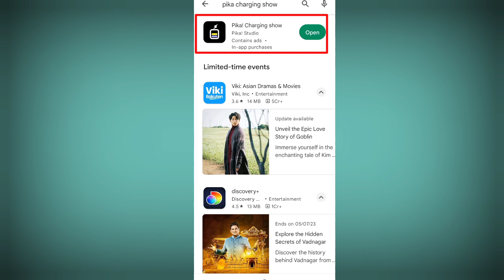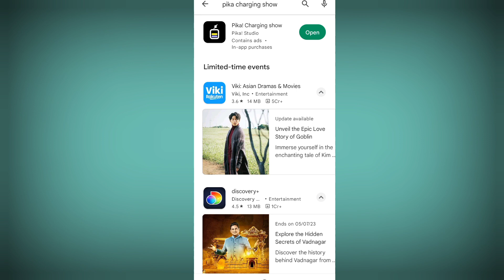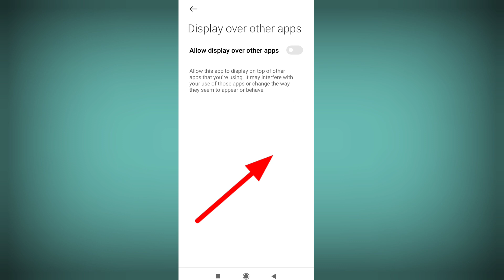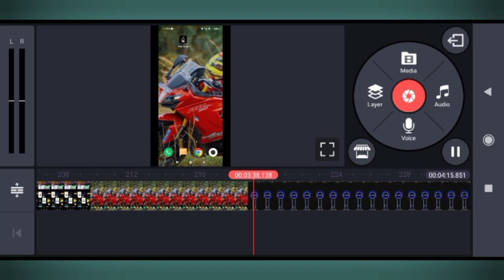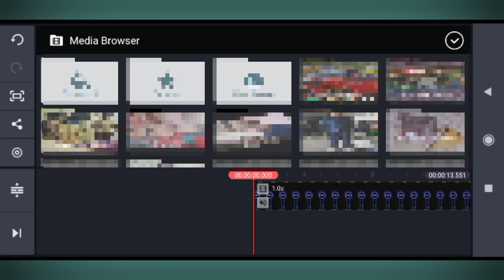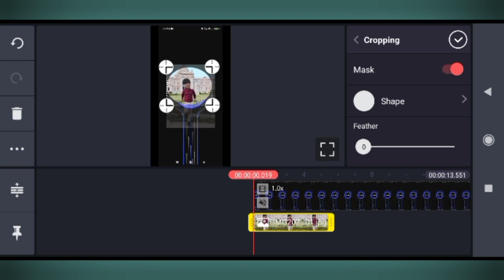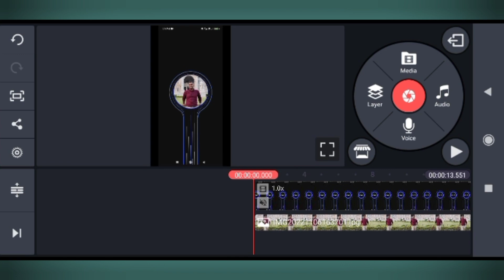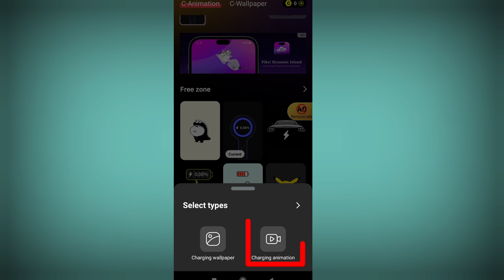ফোন চার্জে দিলে আপনার ছবি দেখাবে ! My Picture On Battery Charging Screen !Tech Dipankar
Other Quaries-

1)battery charging animation
2)charging animation
3)android battery charging animation
4)my picture on charging screen
5)picture on charging screen
6)my photo on charging screen
7)tech dipankar